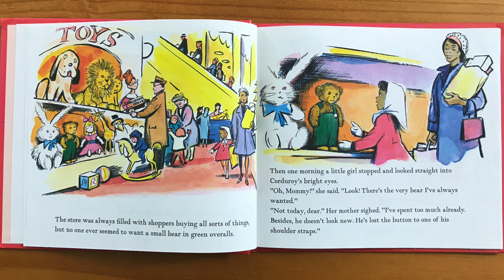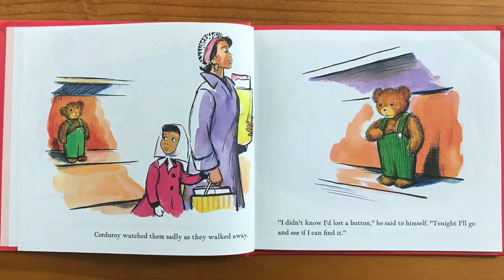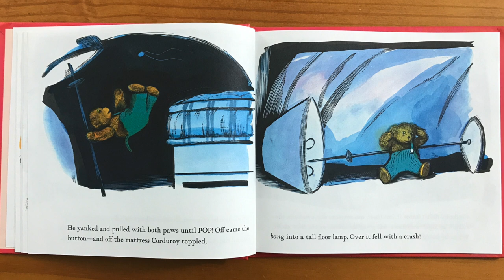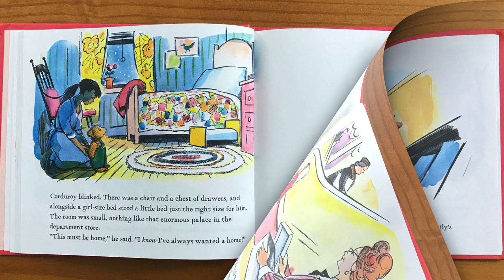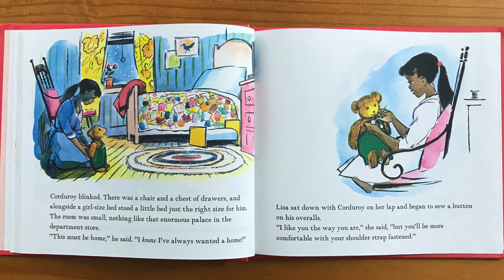Read Aloud of Corduroy by Don Freeman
Corduroy by Don Freeman is narrated by award-winning children's author Richard Rosser. Enjoy!

A great book for daycare, home school, learning English, bedtime, or just for fun!

In this Episode:
Richard Reads Corduroy by Don Freeman
Call to action... Make up a story about your favorite stuffed animal and tell the story to a family member or friend!

FUN and EDUCATIONAL videos for children at Adventure Cards Kids TV! Award-winning children's author Richard Rosser and his sidekick Sparky inspire kids to express themselves through storytelling. Kids learn about creative writing, the alphabet, object association and so much more! Kids get a chance to be featured on and interact with ACKTV while they learn public speaking, joke-telling, and go on an adventure!